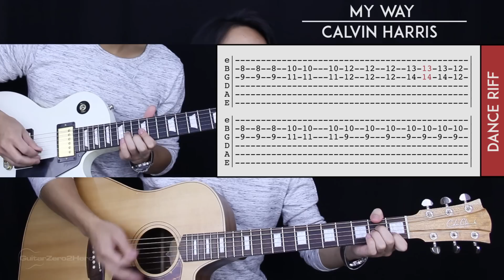My Way Guitar Tutorial Calvin Harris Guitar Lesson |Tabs + Chords + Guitar Cover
***Link To Chords/Lyrics Below***

Welcome to the basic step-by-step My Way guitar tutorial from the Calvin Harris! Such a simple song with a great tropical guitar riff.

At the end of the video I'll play the song with a vocal backing for some context! Play along!

-Dave T

Discount for all GuitarZero2Hero viewers, enter "GUITARZERO2HERO" at checkout for a 10% saving on your own custom guitar picks
GEAR I USE & RECCOMEND:
Acoustic Guitar - Cole Clark
Electric Guitar - Gibson
Tuner - Korg Pitchclip
Capo - Jim Dunlop
Strings - Elixer

VIDEO EDITING
Camera - Canon 60D
Audio - Rode NT1A